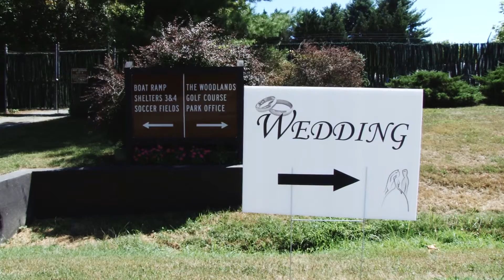The Woodlands at Algonkian | Wedding Highlight Video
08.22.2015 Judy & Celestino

Christ the Redeemer Roman Catholic Church
46833 Harry Byrd Hwy
Sterling, VA 20164

The Woodlands at Algonkian
47001 Fairway Dr
Sterling, VA 20165